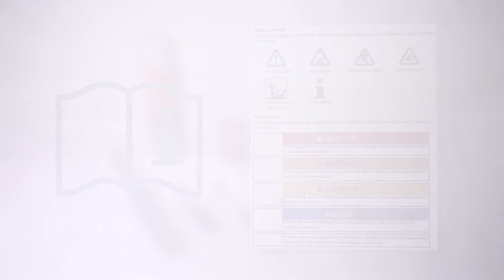Instrucciones de Montaje Reductor Serie Premium salida en línea de Wittenstein alpha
En este video mostramos el procedimiento adecuado para el montaje del servo motor a reductores Wittenstein alpha serie Premium de las familias SP+, TP+, XP, RP.
El reductor planetario se provee con la brida y buje correspondientes al modelo del servo motor a acoplar. El procedimiento de montaje es muy sencillo, sin embargo es importante seguir los pasos correctos para asegurar la alineación entre los equipos. En este procedimiento se muestran las herramientas necesarias para acoplar el motor a la caja de engranes planetaria, asi como los pasos a seguir.